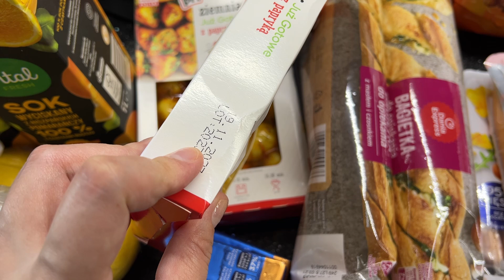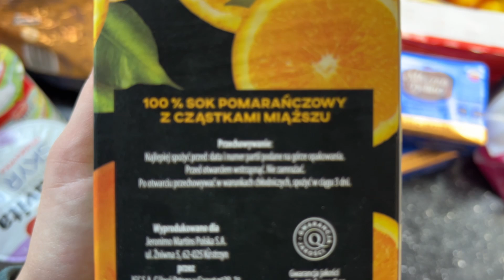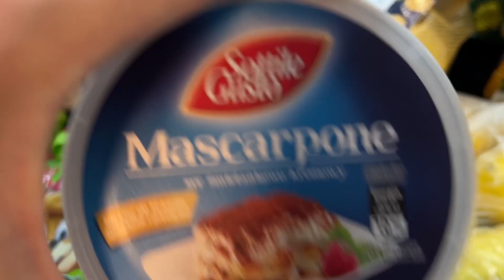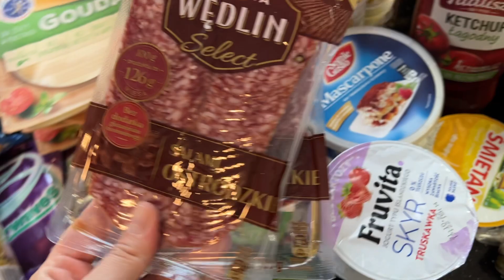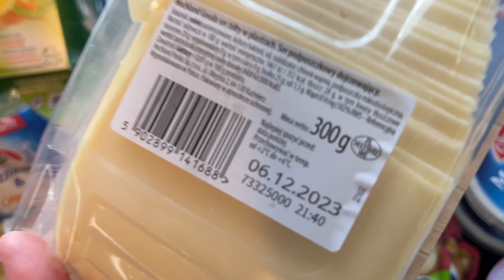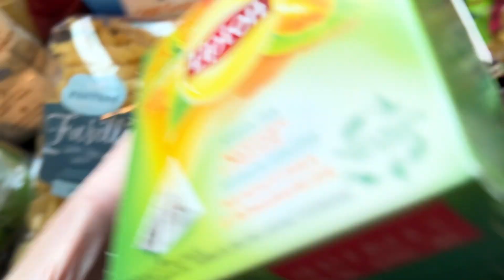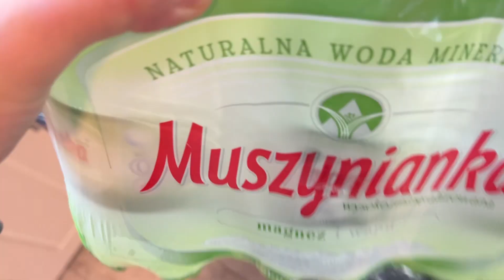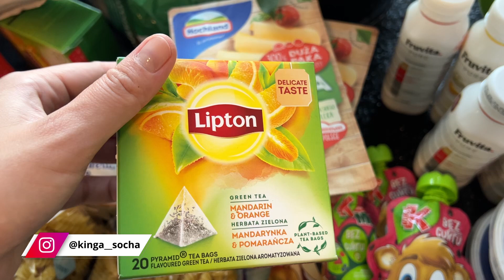DUUUUŻE ZAKUPY SPOŻYWCZE Z BIEDRONKI🛍️ co kupiłam za ponad 450zł?🙉